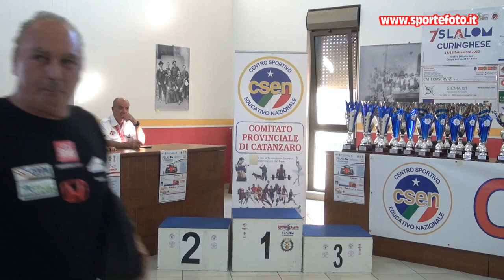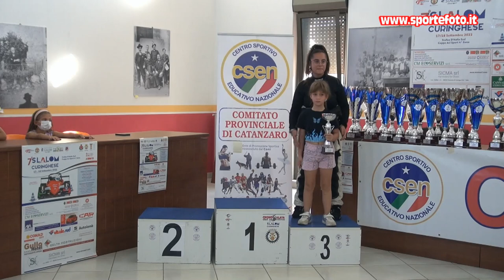Bina Pirozzolo - 7` Slalom Curinghese (CZ) 18-09-22